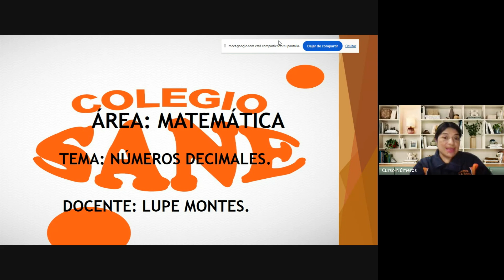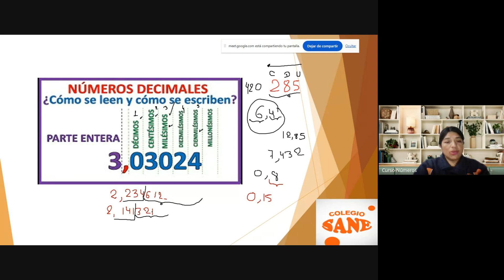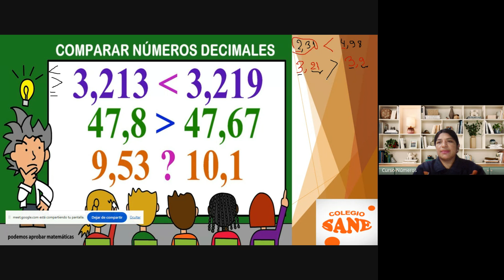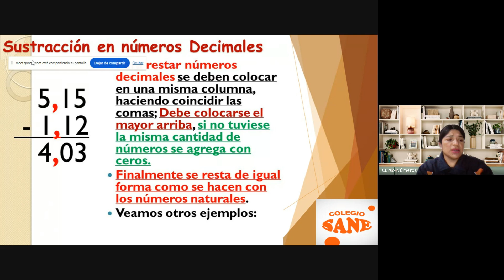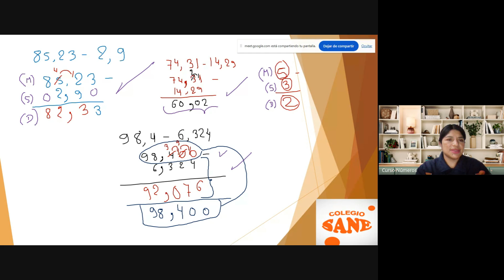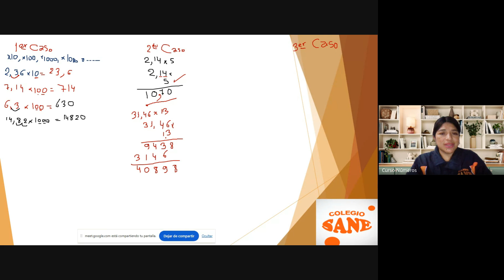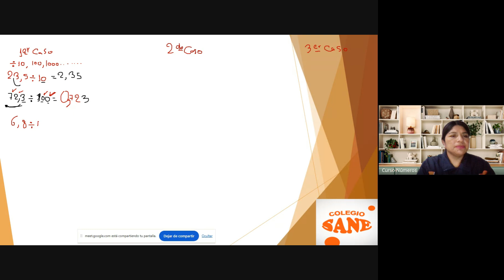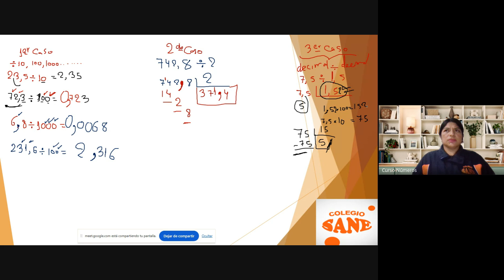Curso: MATEMÁTICA Tema: NÚMEROS DECIMALES/ II Bim 2ºsec/Fecha:2024-11-10(18:04)/CLASES ONLINE